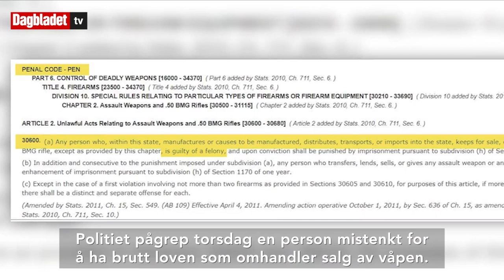Politiet gjorde sjokkfunn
VÅPEN: Politiet i Los Angeles fikk tips om at en person solgte våpen ulovlig. Funnet de gjorde sjokkerer. Video: CNN